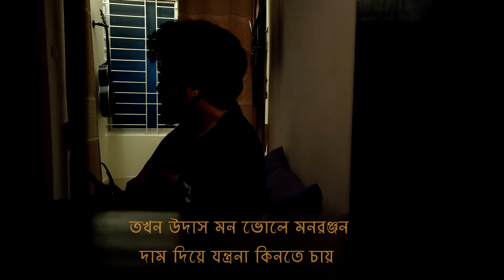Neelanjana | Acoustic Cover | Mir Riad | Nachiketa Chakraborty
this song brings back memories of school days :' )
রাত্রির আঙ্গিনায় যদি খোলা জানালায়
একবার একবার যদি সে দাড়ায়...